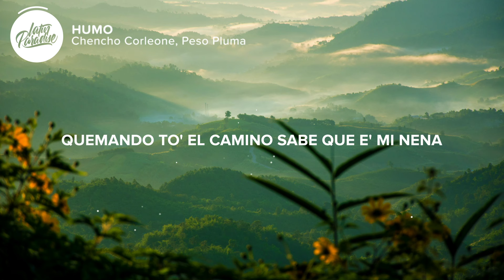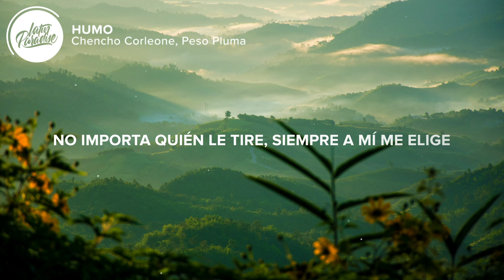Chencho Corleone, Peso Pluma - HUMO (Letra/Lyrics)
⏬ Descargar "Chencho Corleone, Peso Pluma - HUMO" aqui // Download "Chencho Corleone, Peso Pluma - HUMO”

⚡️Y se lo lleva a la boca, y pa' que sienta la nota

🎤 Letra / Lyrics: Chencho Corleone, Peso Pluma - HUMO

[Refrán: Peso Pluma & Chencho Corleone]
Ella cada vez que me piensa
Comienza a hablar conmigo
La busco en el carro
Le gusta que yo prenda
Quemando to' el camino
Sabe que e' mi nena
Que con ella me la vivo (So?)

[Coro: Chencho Corleone & Peso Pluma]
Inhala humo, aguanta el humo
Humo, respira humo, humo
Humo
Humo, respira humo, humo (Sí)

[Verso 1: Chencho Corleone & Peso Pluma]
Como la última ve'
Que borramos cinta, de su' beso' embriagué
En adrenalina hasta la noción perder
Ella es un problema y no se puеde querer
Pеro tiene algo que envuelve también
Los dos sabemo' que esto no es pa' casarse
Pero sé que conmigo quiere quedarse (Quiere quedarse)
Lo hacemo' hasta tarde
Y e' que nosotros siempre estamo' pendiente'
Y el primero que invente, el otro está presente
Las vece' han sido tanta', y sigue vigente
Porque a mí me encanta cómo humedece

[Puente: Chencho Corleone]
Entre nosotro' no hay ley (Ley)
Nada específico, nada que nos obligue
No importa quién le tire, siempre a mí me elige
Recreo en mi mente cómo ella se la vive
Y siempre lo consigue

[Coro: Peso Pluma & Chencho Corleone]

[Verso 2: Chencho Corleone & Peso Pluma]
Sin planificarlo, esto se dio el día que me conoció
Alguien prendió y me lo pasó, inhalé el humo y me paseó
Y ella solita me pidió arrebatarse conmigo
Su mirada en mí fijó, la nota no la intimidó
Encima de mí se tiró, de besos no se limitó
En mi cama ella amaneció, más de una vez se humedeció
Al otro día ni le llamé, ni tampoco ella me llamó
Y ninguno de los dos se encojonó

[Puente: Peso Pluma & Chencho Corleone]
Entre nosotro' no hay ley

Va chingando to' el camino
Que con ella me la vivo

[Outro: Chencho Corleone & Peso Pluma]
(Ey, okay)
La Doble P
Peso Pluma
La Doble P, La Doble C, C
Dímelo, Chencho
Corleone
Duran The Coach (Eh)
Sky (Eh) Rompiendo el Bajo (Eh)

👨‍💻 Si te gusta "Chencho Corleone, Peso Pluma - HUMO" echa un vistazo a estas otras canciones // If you like "Chencho Corleone, Peso Pluma - HUMO" check out these other tracks:

-  Don Omar, Chencho Corleone - Podemos Repetirlo (Letra / Lyrics)
-  Chencho Corleone - Hora de Salir (Letra / Lyrics)
-  Chencho Corleone - Un Cigarrillo (Letra / Lyrics)
-  Maluma, Chencho Corleone - Nos Comemos Vivos (Letra / Lyrics)
-  Ozuna, J Balvin, Chencho Corleone - Una Locura (Letra / Lyrics)

👩‍💻 ¡Compartir "Chencho Corleone, Peso Pluma - HUMO" con tus amigos! // Share "Chencho Corleone, Peso Pluma - HUMO” with your friends!